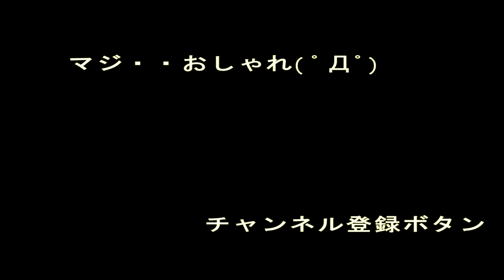ハーバリウムを買うならここしかない！川越にある『KIYOU KAWASHIMA』に行ってきた！HerbariumDesign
「KIYOU」の読み方は「きゆう」ではなく「きよう」と読みます！
すみませんm(__)m
「華と刻ハーバリウム設計図アレンジメントテクニックブック」はKIYOU　KAWASHIMAさん【監修】ではなく【執筆】になります！
たびたびすみませんm(__)m

★☆お知らせ☆★
２０１８年２月１日に「花心」は「一般社団法人日本花文化推進機構」として活動するようになりました！